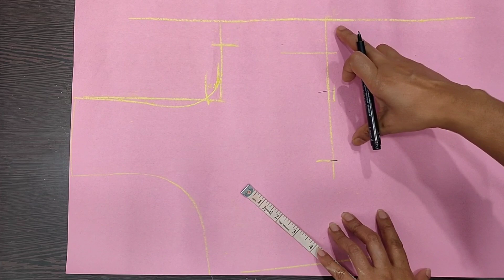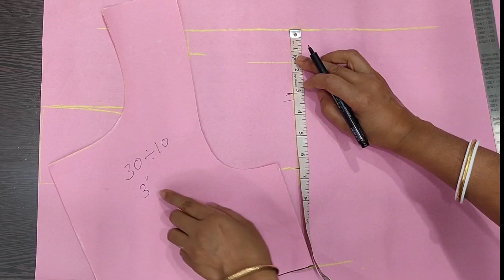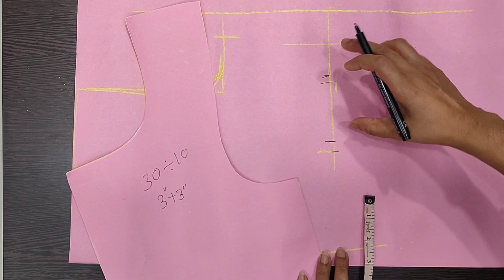Double katori blouse pe katori kis hisab se lena hai full bust/upper chst(thura sa bhi galti na kare